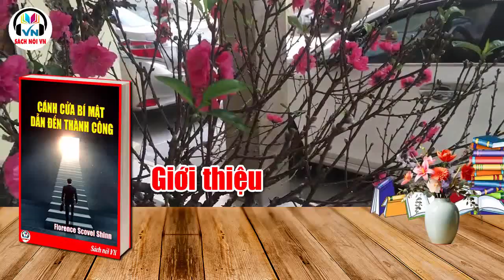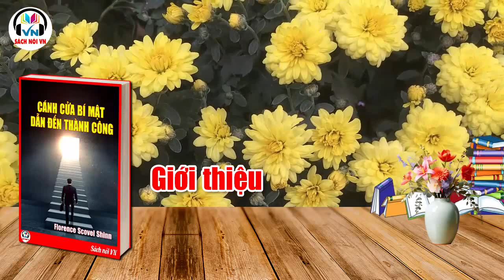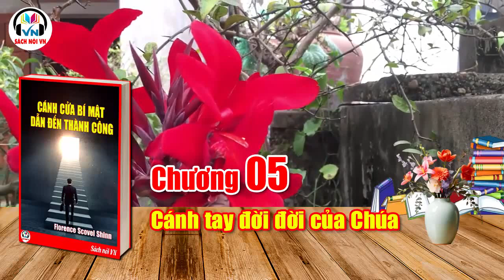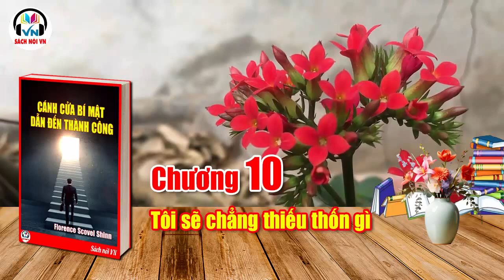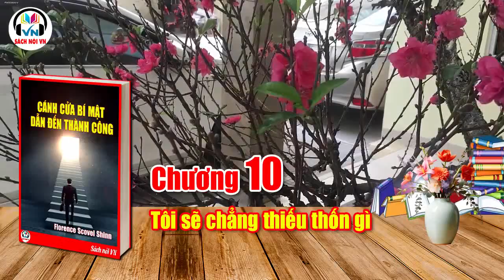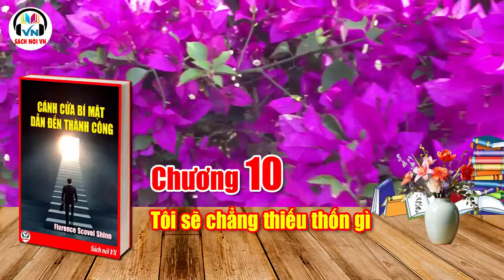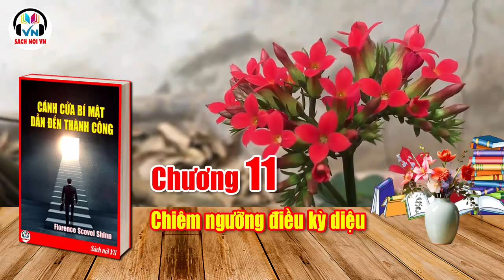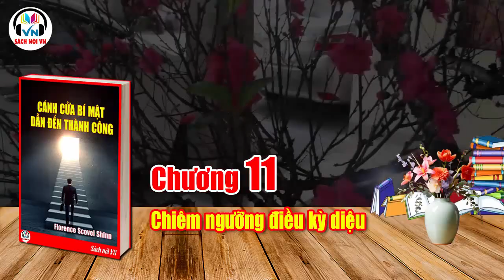Full Audio | Cánh cửa bí mật dẫn đến thành công - Florence Scovel Shinn | Sách nói VN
Cánh cửa bí mật dẫn đến thành công - Florence Scovel Shinn | Sách nói VN
00:00:00 Chương 01: Cánh cửa bí mật dẫn đến thành công
00:16:16 Chương 02: Làm gạch mà không cần rơm
00:30:07 Chương 03: “Và năm người trong số họ là khôn ngoan
00:44:12 Chương 04: Bạn mong đợi điều gì
00:54:52 Chương 05: Cánh tay đời đời của Chúa
01:07:54 Chương 06: Ngã ba đường
01:20:26 Chương 07: Vượt biển
01:32:44 Chương 08: Người gác cổng
01:44:42 Chương 09: Con đường của sự thịnh vượng
01:55:57 Chương 10: Tôi sẽ chẳng thiếu thốn gì
02:07:39 Chương 11: Chiêm ngưỡng điều kỳ diệu
02:20:51 Chương 12: Nắm bắt những điều tốt đẹp
02:30:07 Chương 13: Những dòng sông trong sa mạc
02:39:31 Chương 14: Ý nghĩa sâu xa của nàng bạch tuyết và bảy chú lùn (Hết)
- Zalo: 𝟎𝟗𝟕𝟖𝟗𝟏𝟖𝟐𝟐𝟖 (Việt Dũng).
Cảm ơn và trân trọng!